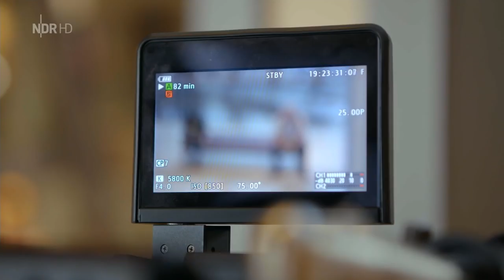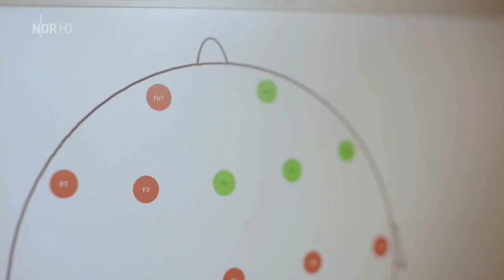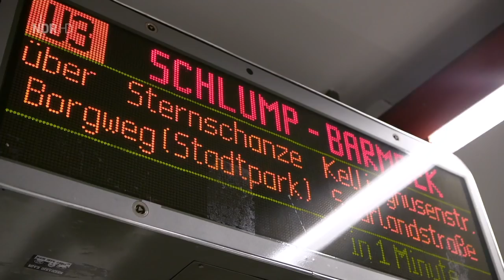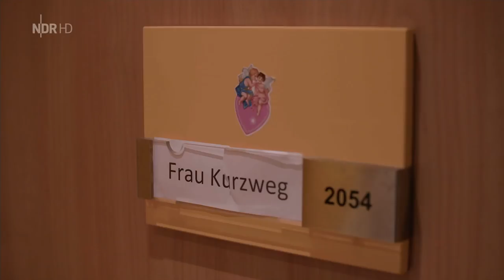(HD) Das Experiment mit Linda Zervakis - Was unsere Körpersprache verrät (DOKU)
Für "Das Experiment" wagt sich Journalistin und Tagesschau-Sprecherin Linda Zervakis in den Nahbereich: Wann ist Nähe akzeptiert und wohltuend - und wann wird aus nah zu nah?